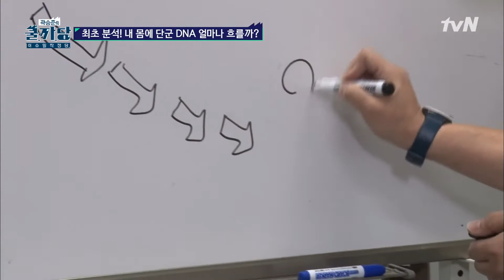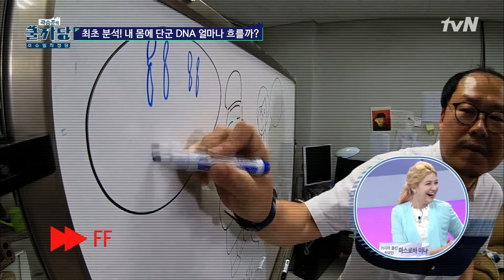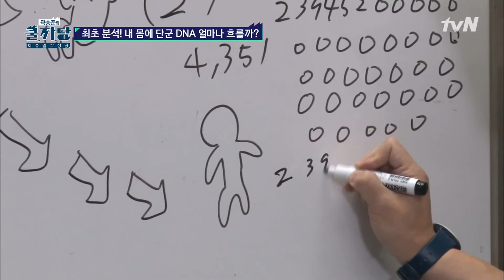COOLKKADANG 우리 속엔 단군의 DNA가 얼마나 남아있을까? 181003 EP.280